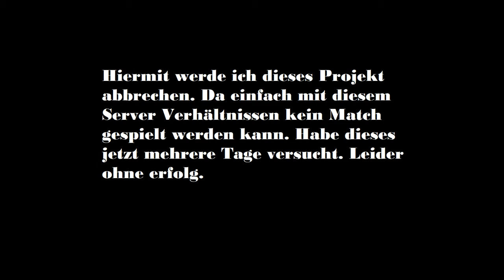Warface Noob on Tour Jetzt wird verloren #3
🤜 Achtung Noob on Tour 🤛

Viel Spaß beim Anschauen wünsche ich Euch.
Für gute Tipps meine Videos würde ich mich in den Kommentaren freuen.